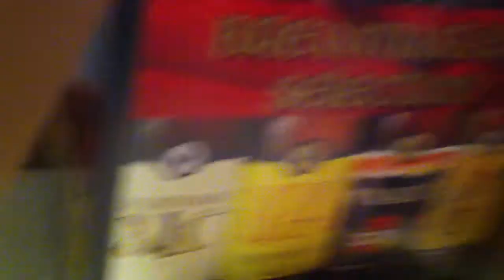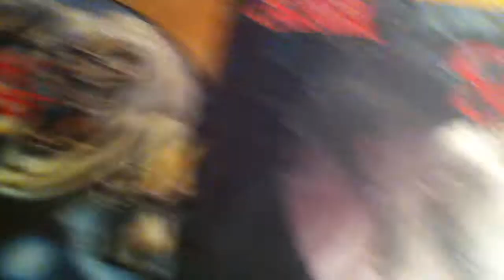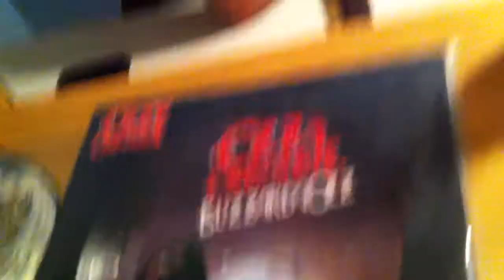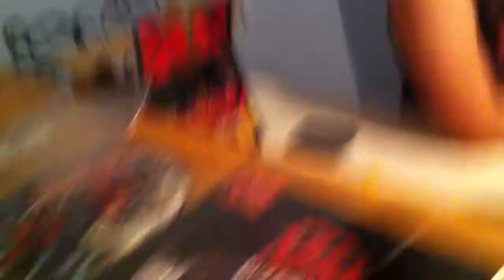bong hits and picture discs *Deleted scene*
little bit of extra content